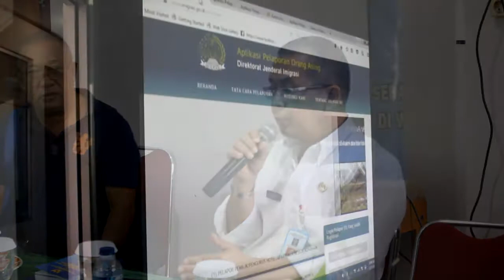Sosialisasi APOA (Imigrasi Kls I Ambon)